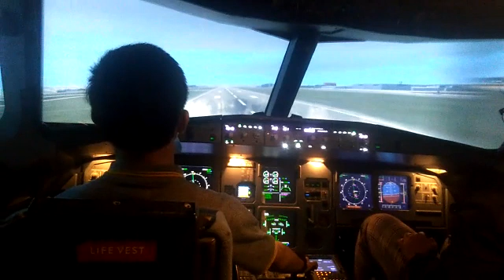Arif Flight Simulator 5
Skypark Subang Terminal